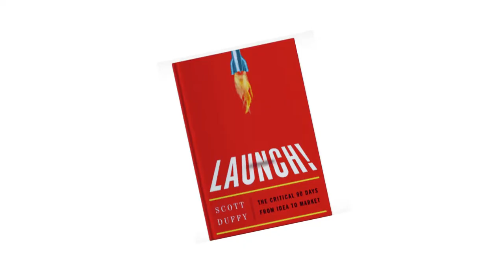Michelle Patterson: The Power of "I Matter"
Scott Duffy and Alan Taylor interview Michelle Patterson. Michelle Patterson is President of the California Women’s Conference & Women Network and has created a space for women to grow their business. She provides and tips and lessons to help women entrepreneurs grow their business to the next level.

for more information.